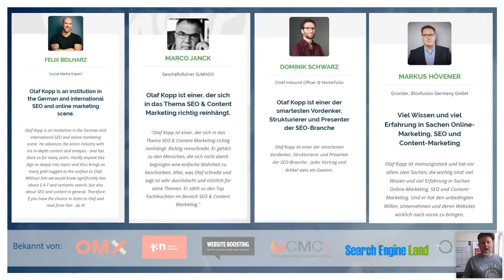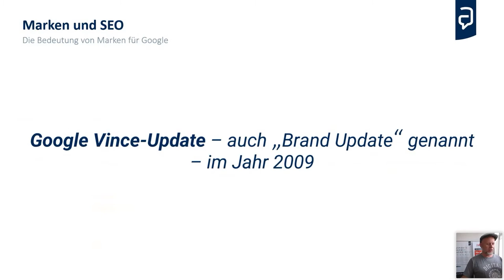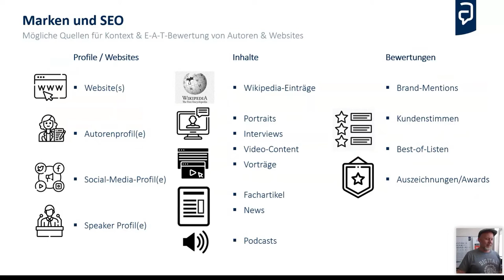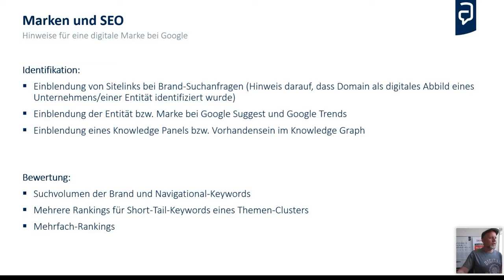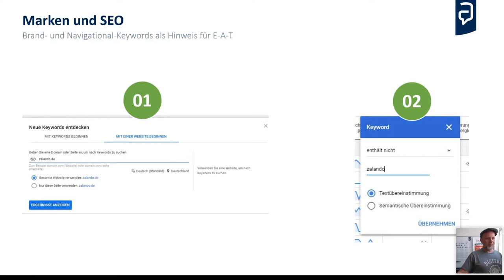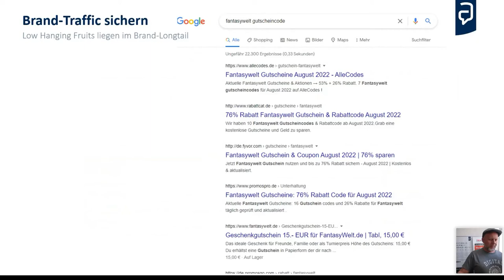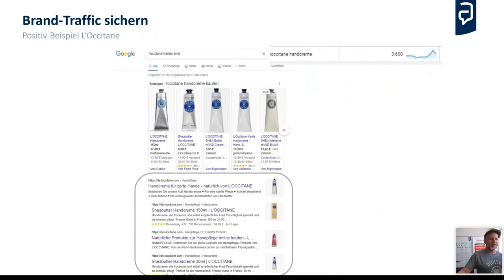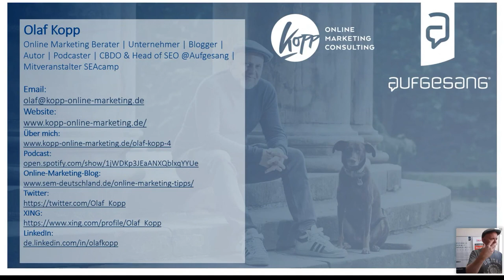SEO für Brands: konkrete Strategien und Tipps | Aufgesang Webinar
Bei der Suchmaschinenoptimierung für bekannte Marken sind einige Besonderheiten zu beachten, da sowohl in der Brand an sich als auch den Keywords ein besonderes Potenzial schlummert, was viele bekannte Marken vernachlässigen. In diesem Vortrag stellt Olaf Kopp konkrete Ansätze und Methoden vor, wie Unternehmen von der eigenen Marke in der SEO profitieren können.

00:00 Begrüßung und Vorstellung
01:20 SEO für populäre Brands
03:50 Markenpositionierung
04:20 Bedeutung von Marken für Google
05:36 Markeneigenschaften & E-A-T
11:33 Einblendungen bei Google
13:05 Suchvolumen Brand- & Navigational Keywords
13:32 Hinweise für eine digitale Marke bei Google
14:45 Brand SERPs
15:46 Brand- & Navigational Keywords
20:20 Brand-Traffic sichern
30:49 Zusammenfassung
31:53 Fragen